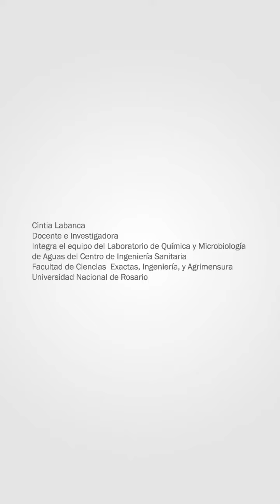50 años del Centro de Ingeniería Sanitaria de la FCEIA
Cintia Labanca
Docente e Investigadora
Integra el equipo del Laboratorio de Química y Microbiología de Aguas del Centro de Ingeniería Sanitaria